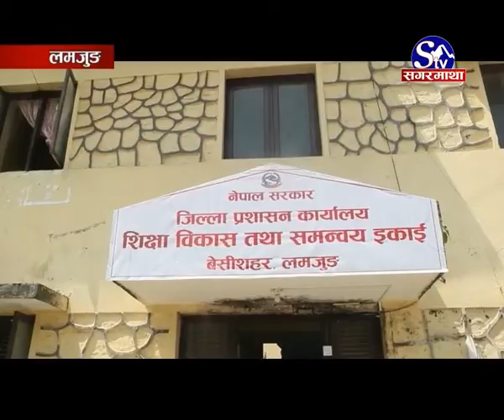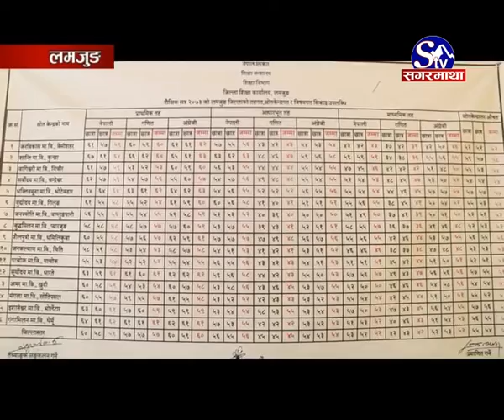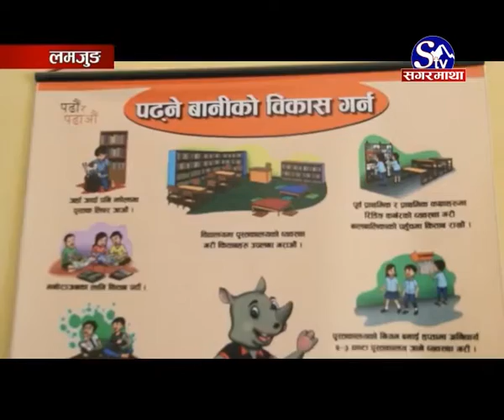स्टुडेन्ट ड्रपआउट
विद्यालय पहँुचबाट टाढा रहेका बालबालिकालाई कक्षा कोठासम्म पुर्‍याउने लक्ष्यका साथ सरकारले हरेक बर्ष भर्ना अभियान चलाउँछ । यो बर्ष पनि ‘एक बच्चाको भर्ना मेरो सामाजिक दायित्व, पहुँचको सुनिश्चितता र सिकाइमा स्थायित्व’ भन्ने नाराका साथ शैक्षिक भर्ना अभियान चलिरहेको छ । तर अभियानका क्रममा बिद्यालयको पहुंमा पुगेका बहुसंख्यक विद्यार्थी एक शैक्षीक सत्रसम्म पनि नटिक्ने समस्या सामुदायीक बिद्यालयमा बिद्यमान छ ।